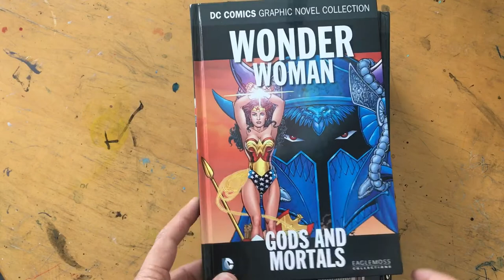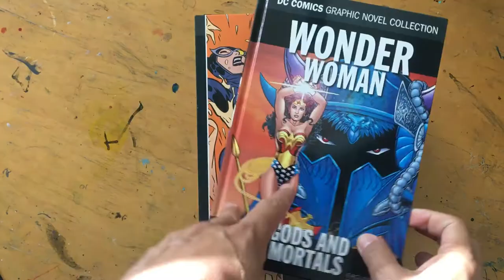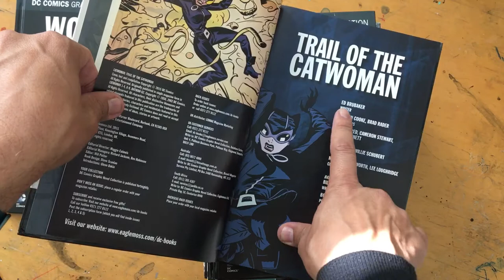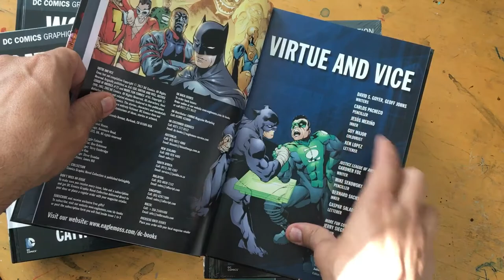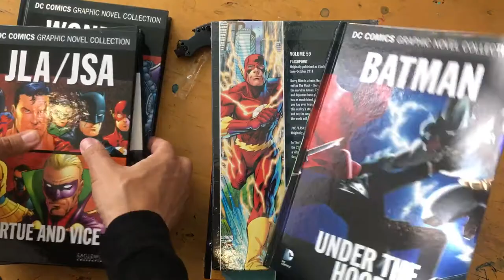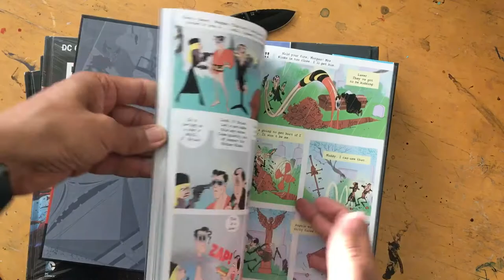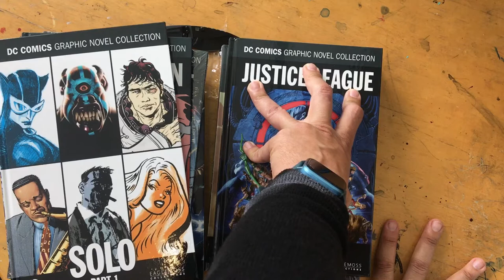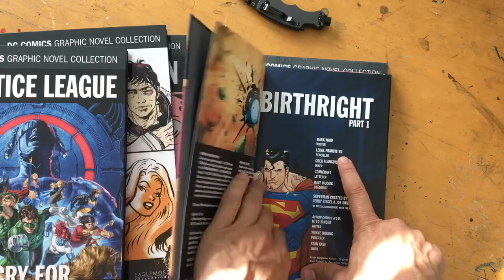Zavvi Mystery Box of DC Comics!